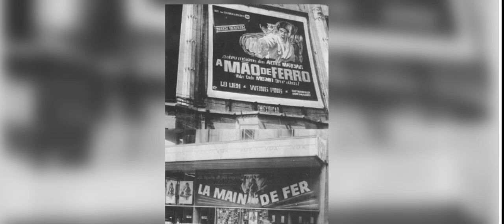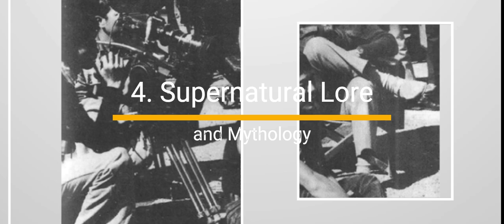Ten things about the Mystique of The Legend of the 7 Golden Vampires 1974 A Cinematic Odyssey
Read More Funny Stories Here!
In the realm of cult classics, "The Legend of the 7 Golden Vampires" (1974) stands as a unique and captivating entry. Directed by Roy Ward Baker and Chang Cheh, this fusion of Eastern martial arts and Western horror genres offers a mesmerizing journey into the supernatural. As we delve into the intricacies of this cinematic gem, here are ten things that make "The Legend of the 7 Golden Vampires" a must-watch for aficionados of the bizarre and the fantastical.
Our Discord to discuss Movies and Picturea